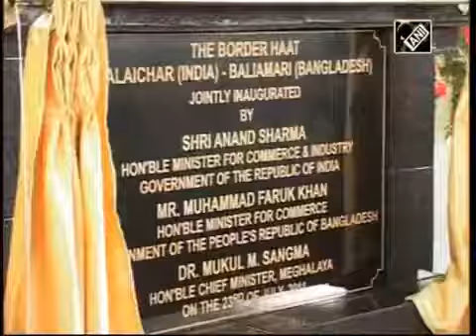Bangladesh and India strive towards building strong bilateral trade relationship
The bilateral trade relationship between India and Bangladesh is currently of special interest to both countries.Both India and Bangladesh have long shared common objectives for closer economic.

The video deal with the IAS preparation. This would help you in in IAS 2017 exam and IAS 2017 exam. This tutorial deals with Video by eiasmentors for IAS Preparation. How to prepare for IAS.

Bangladesh-India relations: Progress made and the challenges ahead.

PKZ on India Bangladesh trade relation by Shiblee Noman.